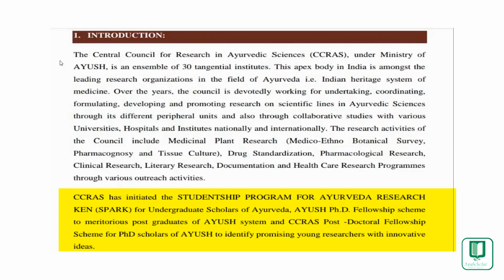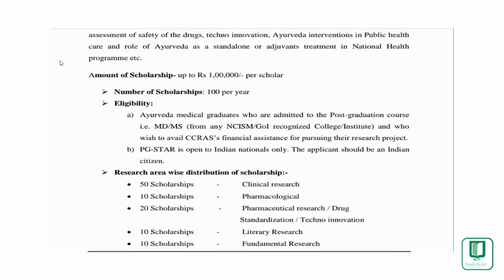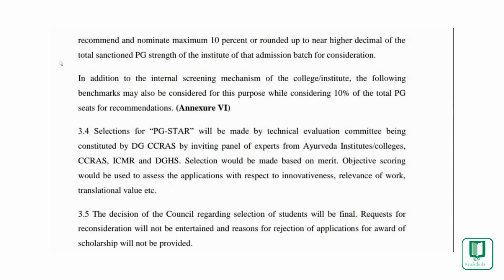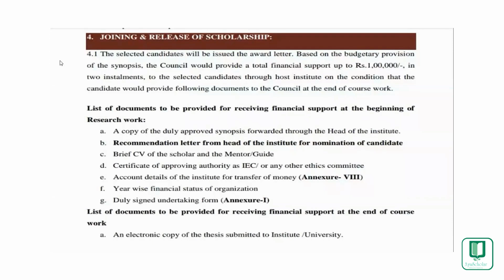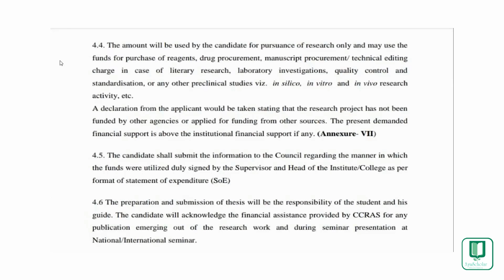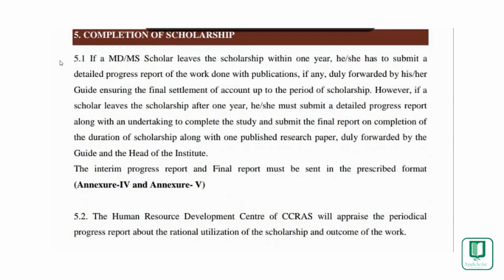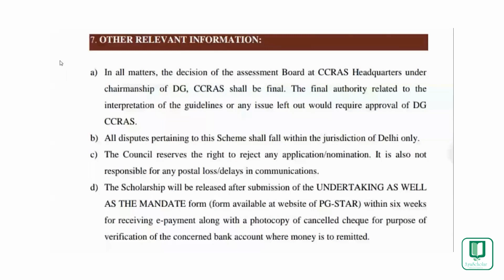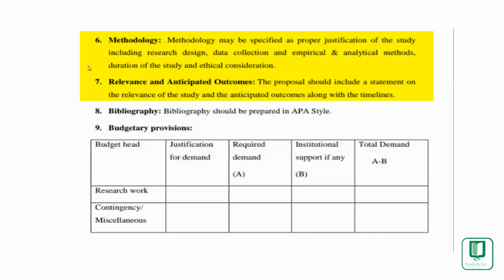PG STAR by CCRAS (Central Council for Research in Ayurvedic Sciences)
100+ Selections every year
 2023 & AIAPGET 2024 New Batch Launched

Whatsapp at Admission Helpline 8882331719
AyuScholar- E School of Ayurveda is India's first and largest  Edtech platform of Ayurveda. The Gold Standard for new pattern AIAPGET/AMO/UPSC - 🧑‍🏫Live Interactive sessions +  1000+ hours of lectures videos 24X7 for all 22  BAMS subjects, Samhita Wise & Subject Wise (Unlimited access till AIAPGET) 🙋‍♂️ Real AIAPGET Mode QBank with 40,000+ new pattern MCQs.
🎯Orientation Lecture-Discussion Session - Modified strategies for efficient learning 📚📖Study Material enriched with Mnemonics and practice Q. Our team is supporting and guiding more than 1 million minds through YouTube and our app